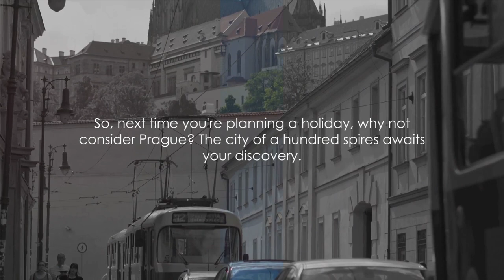Prague Uncovered Top Holiday Spots 2024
Join us as we uncover the top holiday spots in Prague for 2024! Experience the magic of this beautiful city through our expertly curated list of must-visit places. From historic landmarks to hidden gems, this is your ultimate guide to exploring Prague. Don't miss out on the adventure!

00:00:00 The Charm of Prague
00:02:07 Prague's Historical Landmarks
00:04:07 Prague's Thriving Cultural Scene
00:06:08 Prague's Culinary Delights
00:08:06 Wrapping up Prague's allure